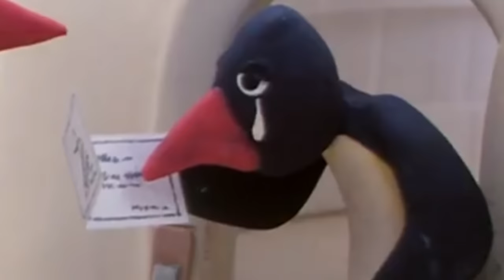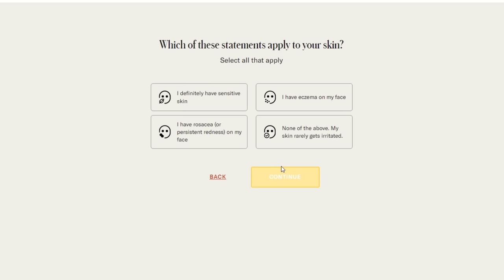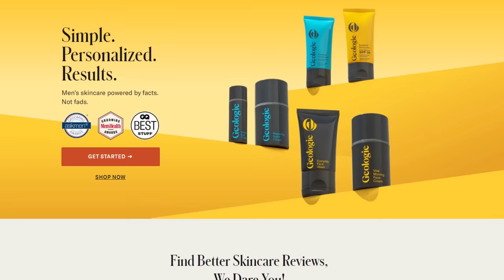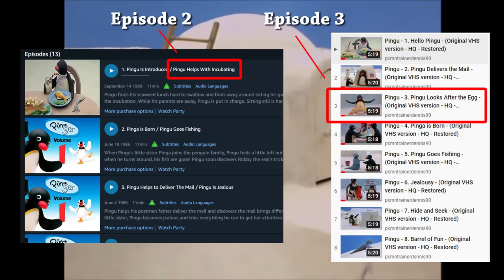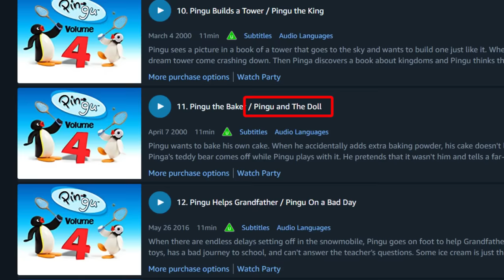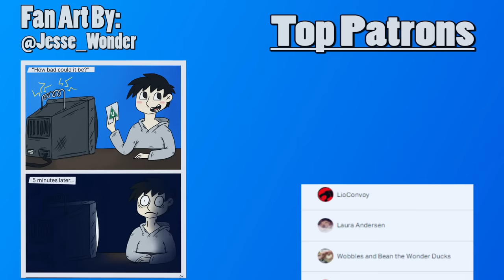Steve Reviews: The BANNED Episodes of Pingu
Here we take a look at the classic kid's TV Show, Pingu. And though looking harmless on the surface, there was a surprisingly large amount of censoring that got put on this show, from having scenes edited out, to completely banning entire episodes.